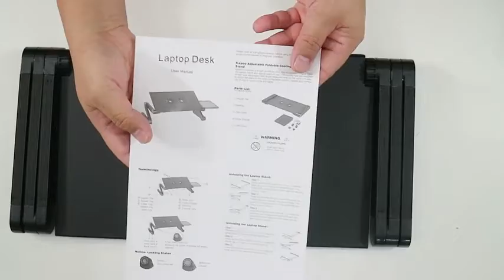Laptop Table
NEW DESIGN COUCH DESK --- LIGHT WEIGHT, HIGH STRENGTH ALUMINUM TRAY, STURDY FULLY ADJUSTABLE LEGS --- Makes Carrying Easy and Holds Your Computer Firm and Steady.
MULTIPLE FUNCTIONS --- This adjustable laptop desk can be used as a TV stand, dinner table, sound equipment, book holder
NO ASSEMBLY REQUIRED --- Collapsible frame for easy storage and portability. Can be set in multiple angles to fit any body position, even laid back on your bed
2 BUILT-IN COOLING FANS --- These silent CPU fans are powered through USB ports to suck hot air from under your laptop for active heat dissipation, the easiest way to keep your computer cool.
BEST GIFT --- Best Friend Gift Men Women Kids Mother Farther Family Holiday Gift Boys Girls Present Christmas Valentine Thanksgiving Birthday Anniversary Gift Idea Mother's Day Eve Day Halloween Easter Ganesh Independence Veteran's Day

height adjustable table bangladesh
otobi laptop table
laptop stand ryans
standing desk price in bangladesh
folding bed table in bangladesh
portable table online
aluminium laptop table t9
multifunction laptop desk
gaming table bd
laptop sticker price in bd
laptop stand with cooling fan
laptop stand for table
computer desk price in bangladesh
doel advanced 1612 i5 price
doel laptop basic model 0703
computer bed table
rfl desktop table
rfl plastic computer table
regal laptop table
rfl furniture price in bd
rfl plastic chair price in bangladesh
rfl best buy
startech laptop stand
laptop table for bed ikea
laptop table for bed uk
bed laptop stand
laptop table for couch
aliexpress